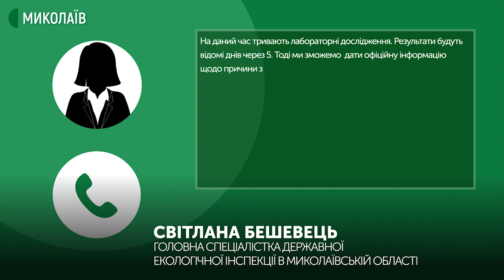На Миколаївщині стався мор риби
31 серпня в акваторії Бузького лиману, поблизу суднобудівно-судноремонтного заводу “Нібулон”, стався мор риби. Причиною такого явища на заводі називають цвітіння води.